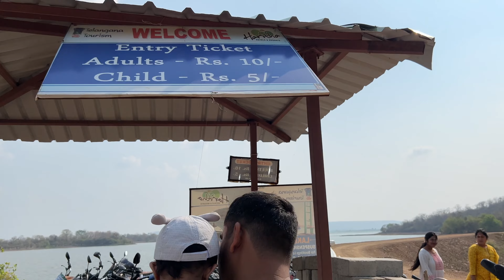This Temple is made of floating bricks- Ramappa Temple and Lakhnavaram Lake vlog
Ramappa Temple and Lakhnavaram Lake vlog